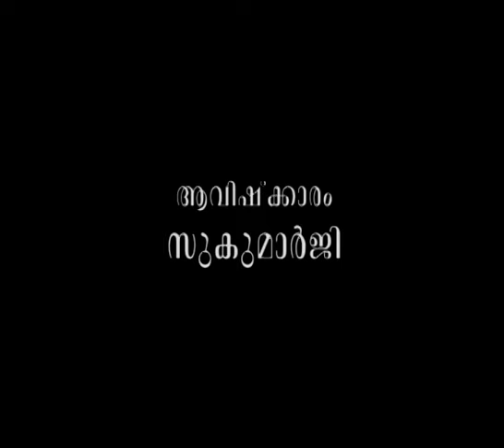സ്ത്രീകള്‍ ഇല്ലാതാകുമ്പോള്‍ സംഭവിക്കുന്നത്‌